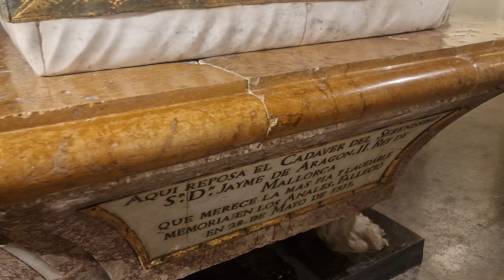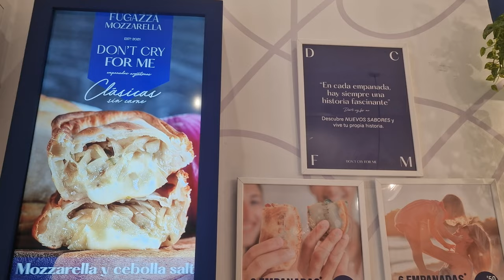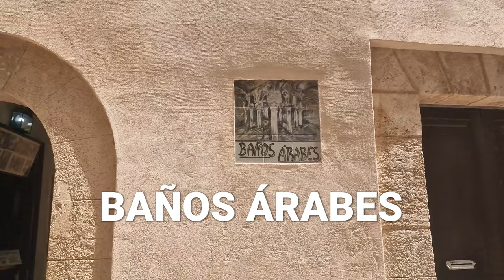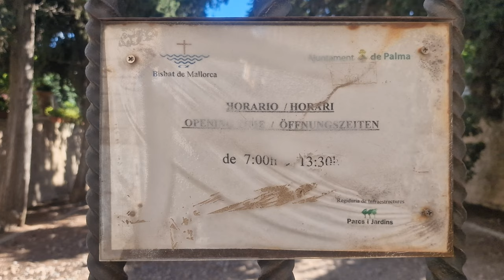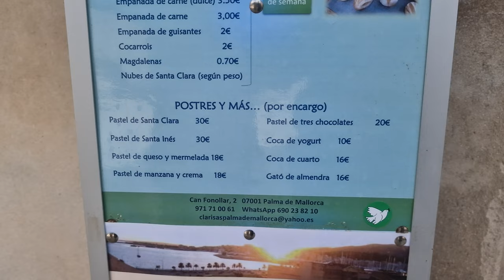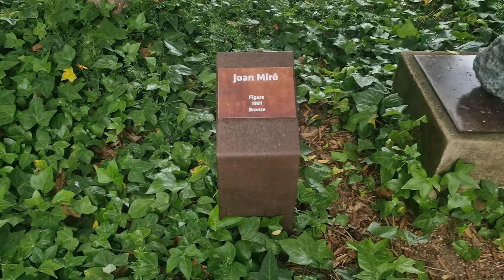QUÉ VER en UN DÍA en PALMA DE MALLORCA? I ESPAÑA I 2023 I 🇪🇸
En este video les comparto los lugares que visitamos en nuestro último viaje a la ciudad de Palma de Mallorca. Recorrimos en un día los siguientes sitios turísticos:

CAPÍTULOS:
00:00 | Intro
00:21 | Catedral de Palma
02:44 | Museo MASM
03:17 | Paseo de la Muralla Ses Voltes
03:40 | Palacio Real de la Almudaina
04:33 | Arco de la Drassana-Lago de los Cisnes
04:51 | Jardín S'Hort del Rei
05:12 | Parc del Mar-Paseo Marítimo
05:57 | Don't cry for me-Empanadas
06:15 | Plaza Major
06:44 | Can Fortaleza Rey
07:03 | Casa de Les Mitges
07:11 | Sant Antoni de Viana-Claustro
07:37 | Basílica de San Miguel
08:12 | Plaza de la Corte-Ayuntamiento
08:34 | Olivo Centenario
08:56 | Iglesia y Plaza de Santa Eulalia
09:26 | Casas-Patios Señoriales
10:00 | Passeig Des Born
10:22 | Rialto Living
10:36 | Casa Can Balaguer
11:31 | Casal Solleric
11:57 | Lonja de Palma
12:38 | Plaza de la Lonja
12:48 | Baños árabes
13:40 | Jardí del Bisbe
13:59 | Convent de Santa Clara
14:24 | Can Joan de S'Aigo
15:18 | Presidencia Govern Balear
15:31 | Puerto de Palma
15:55 | Barrio Es Jonquet-Santa Catalina
16:47 | Palacio de Marivent
17:46 | Baluarte de Sant Pere
17:53 | Museo Es Baluard
17:56 | Plaza de la Quartera
18:03 | Basílica de San Francisco
18:20 | Iglesia de Monti-Sion
18:32 | Fundación Miró
18:56 | Cierre